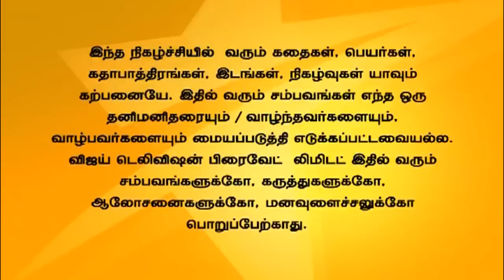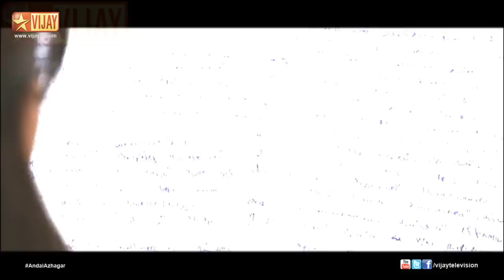Andal Azhagar 10/14/14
ஆண்டாள் அழகர்!
Andal tells Sakthi that the hand writing does not match Azhagar's. Andal warns Azhagar. Arusamy tells his wife that he is going to ruin Andal's family using Azhagar.
ஆண்டாள் நோட்டு புத்தகத்தில் உள்ள கையெழுத்து அழகருடையது இல்லை என்று சக்தியிடம் கூறுகிறாள். ஆண்டாள் அழகரை எச்சரிக்கிறாள். அழகரை வைத்து ஆண்டாளின் குடும்பத்தை கெடுக்கப் போவதாக ஆறுச்சாமி அவரது மனைவியிடம் கூறுகிறார்.